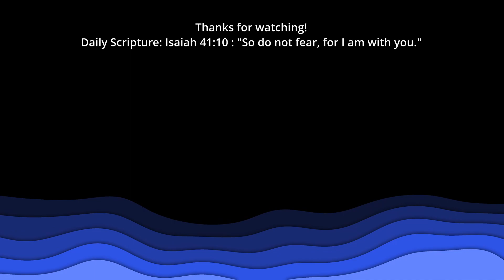Playing THE GOOFIEST 3rd person shooter | Is Max Payne Still Good?! | Max Payne gameplay compilation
This was my first time playing Max Payne (2001) and I was pleasantly surprised! This game still holds up today in the form of story telling. Yeah sure the gameplay is a little outdated but this was the first of it's kind. With bullet time being introduced, many people were blown away at what this original game could do. I really enjoyed recording and putting together this compilation for you guys! Have a good day!